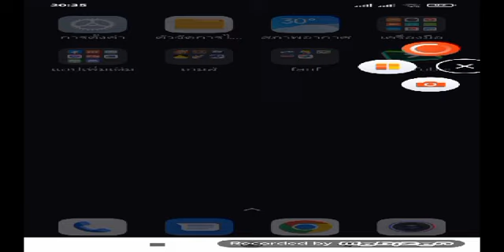Jurassic world the game ep.4 test tournament